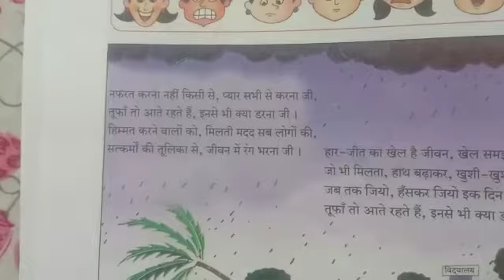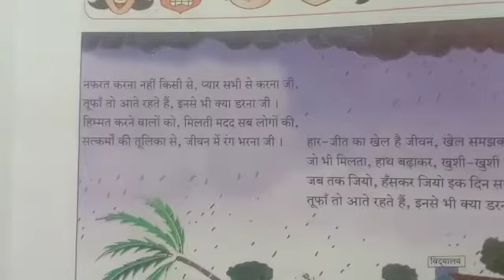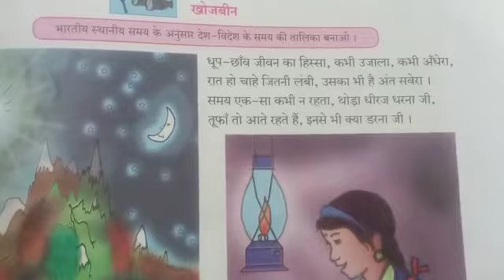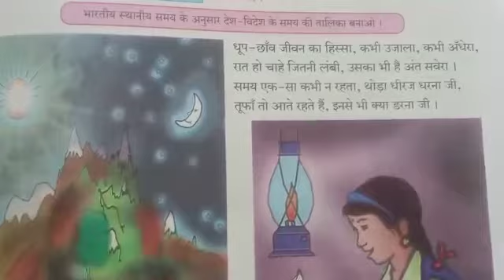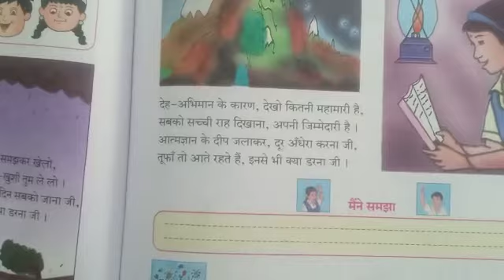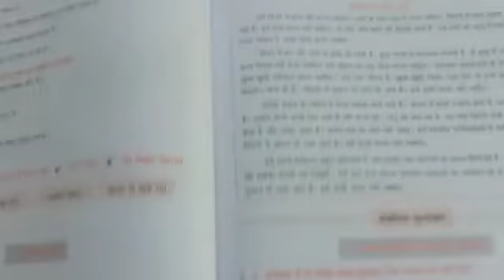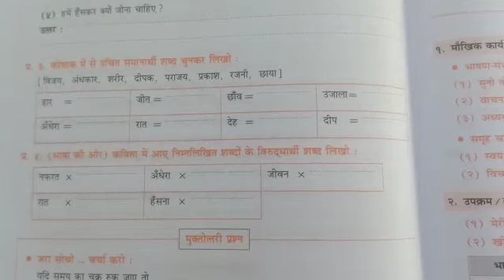Grade 6 कविता: तूफानों से क्या डरना